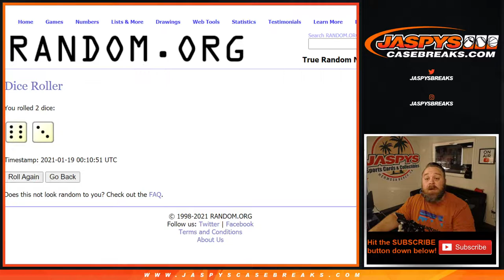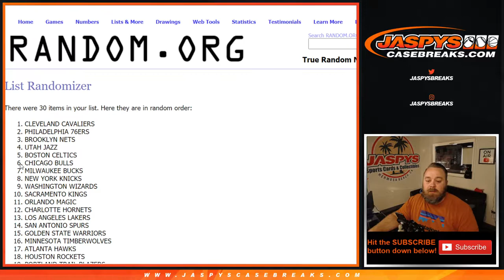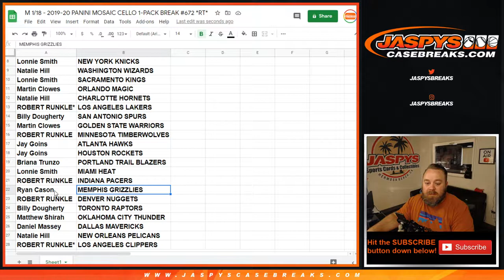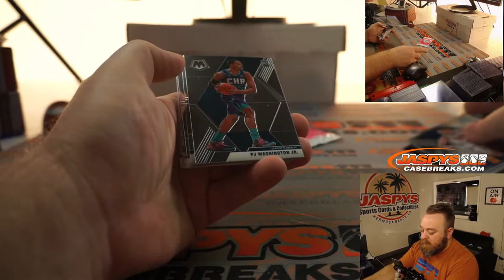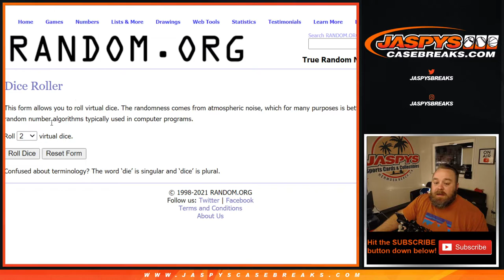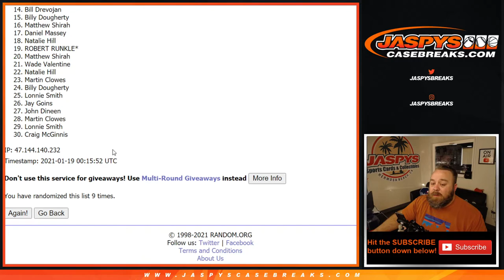M 1/18 - 2019-20 PANINI MOSAIC CELLO 1-PACK BREAK #672 *RT*